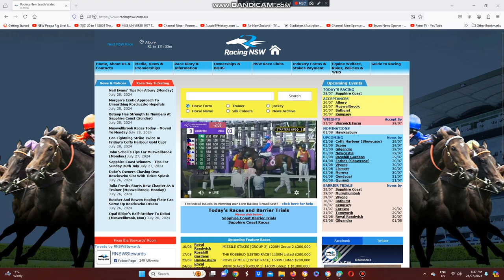2024 Lion City Cup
The Daniel Meagher Trained Lim's Kosciuszko Wins The Lion City Cup At Kranjii Racecourse In Singapore This Evening.